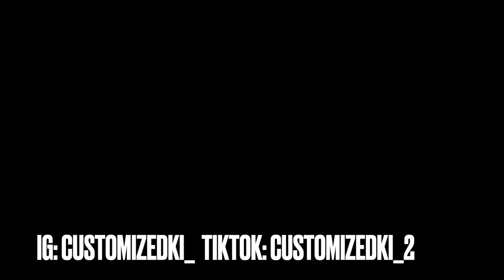🍄MUSHIE BUDDY🍄 Fantastic Fungi Documentary SHROOMBAE Review!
FILMS ARE ALWAYS A GREAT WAY TO BE INTRODUCED TO ANYTHING SO LETS REVIEW ONE ! Fantastic fungi can be found on Netflix!

Keep up with all my shroom adventures on all socials using MushieBuddy and SHROOMBAE

Mushie buddy is an apparel and education brand that seeks to bring together those in the plant space who have a love for magic, wild, and culinary fungi.
The phrase is meant to encourage the idea of community becacuse just like mushrooms, your mushie buddy is usually never far. One way or another, your network is waiting for you.

🔹IG: @KICUSTOMS/ @CUSTOMIZEDKI_ / @MUSHIEBUDDY / @TRAVELWCK